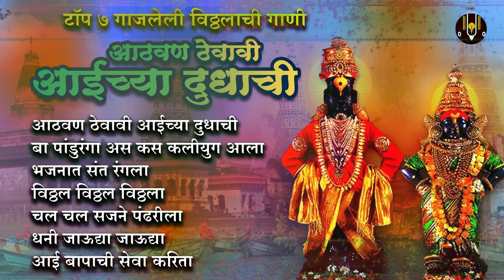टॉप 7 गाजलेली विठ्ठलाची गाणी - आठवण ठेवावी आईच्या दुधाची | Vitthal Songs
Vitthal Bhakti - विठ्ठलाची गाणी Presents - आषाढी एकादशी स्पेशल | टॉप 7 गाजलेली विठ्ठलाची गाणी - आठवण ठेवावी आईच्या दुधाची | विठ्ठलाची भक्तिगीते | विठ्ठल भक्तिगीते | विठ्ठलाची गाणी | Vitthal Songs Marathi | Vitthal Songs | Pandurangachi Gani | Vitthalachi Gani | Vitthalachi Bhaktigeete | पांडुरंगाची गाणी | विठ्ठल भक्ति गीते

00:00 आठवण ठेवावी आईच्या दुधाची
07:25 बा पांडुरंगा अस कस कलीयुग आल
13:38 भजनात संत रंगला
18:10 विठ्ठल विठ्ठल विठ्ठला
24:32 चल चल सजने पंढरीला
30:03 धनी जाऊद्या जाऊद्या
34:53 आई बापाची सेवा करिता

विठोबा, विठू, विठ्ठल, पांडुरंग, विठूराया व पंढरीनाथ ही या नावांनी ओळखली जाणारी हिंदू देवता मुख्यतः वंदिली जाते. विठ्ठल हे महाराष्ट्राचे आराध्य दैवत असल्याने विठ्ठलावर मराठी कवींनी अनेक गीते, भक्तिगीते, चित्रपटगीते, कविता आणि नाट्यगीते लिहिली आहेत. सुप्रसिद्ध मन मोहून टाकणारी विठ्ठलाची पहाटेची भक्तिगीते, भजन, अभंग, विठ्ठलाची गाणी, भूपाळी, विठ्ठलाची पहाटेची भक्ती गीते - प्रभात गीते मराठी आम्ही घेऊन आलोय खास तुमच्यासाठी...तुम्हाला नक्की आवडतील ही मन मोहून टाकणारी विठ्ठलाची गाणी…